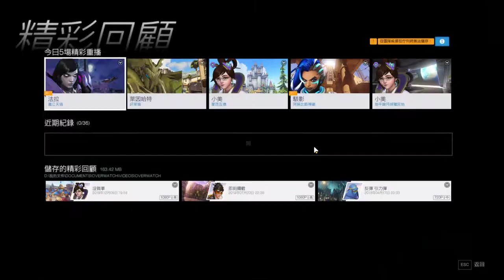【繁星】Minecraft skyblock 空島 overwatch 2019 1 4【7】